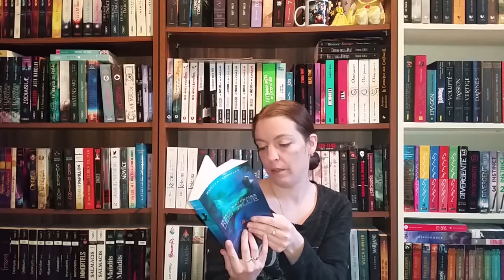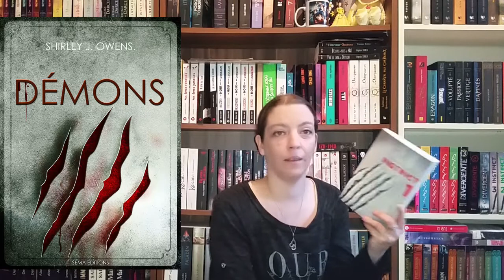PAL urgente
Etant novice, tout conseil sera bon à prendre.

Pour voir les résumés et les visuels des 2 livres qui ne se sont pas affichés, cliquez sur les liens :